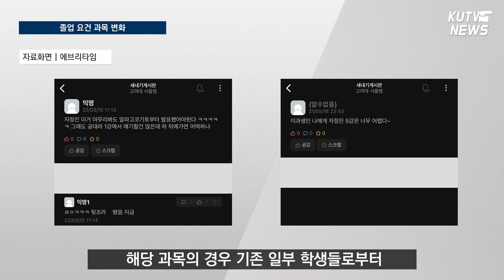[KUTV NEWS] 졸업 요건 과목들의 변화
2023년도부터 졸업 요건 과목들 중 일부인 디지털 인문학 입문과 자유정의진리 과목에 변화가 생깁니다. 자세한 내용을 김수은 기자가 알아봤습니다.

제작 - 70기 보도부 김수은

☑ 매주 금요일 밤 10시 클립 영상 업로드(유튜브), 매주 월요일 저녁 6시 풀 영상 업로드(인스타그램)
☑ 여러분의 소중한 제보로 만들어갑니다.